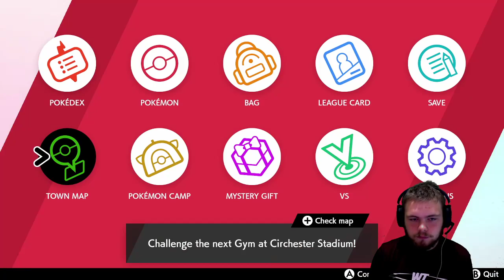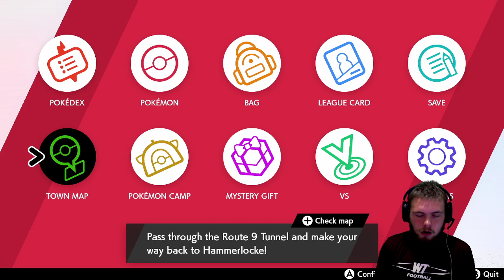Pokemon Sword and Shield - Last Gym Battle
Hey guys it's been a hot minute since I did a live stream and even longer since I played pokemon sword and shield. But I'm back and I feel like my fans for pokemon sword and shield are strong enough to help me win. I should beat my last gym battle in this pokemone sword and shield lets play livestream